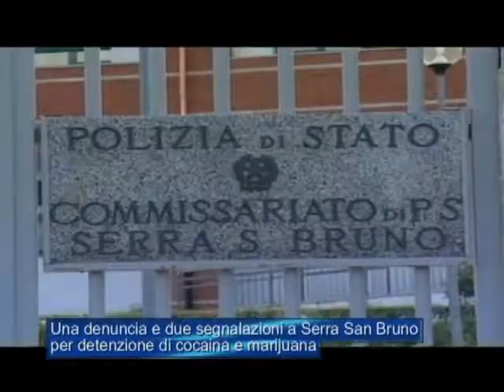Tg Jonio 12 Settembre 2022